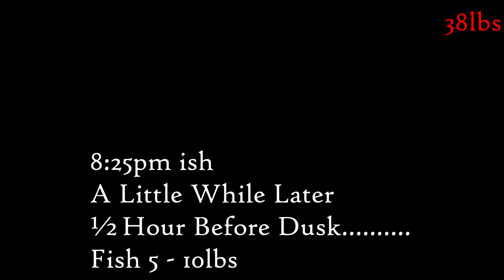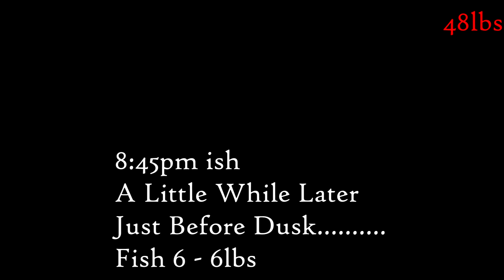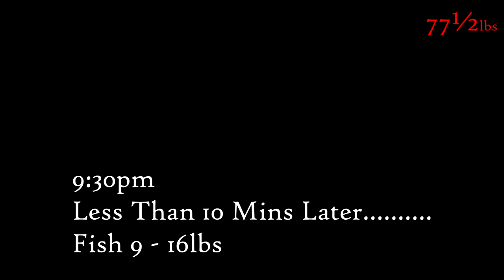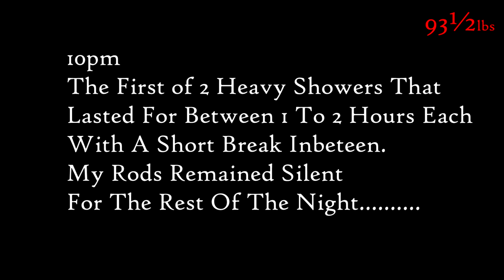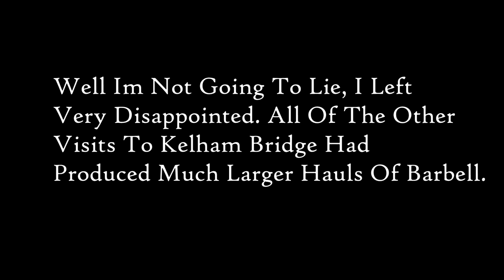Kelham Bridge - 24 hr - 100lb Of Barbell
G and Logan take a short 24 hour trip down on the River Trent in order to catch a large amount of Barbel.